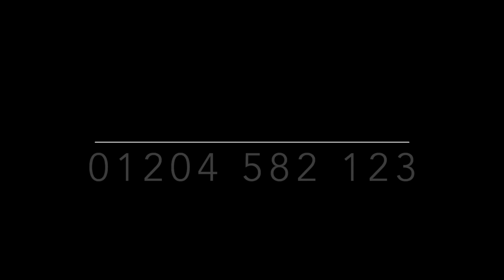Heaton Street, Prestwich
Three bedroom property situated in a highly sought after area in Prestwich, This period mid terrace property boosts plenty of character and offers spacious accommodation throughout. With close proximity to Manchester City Centre, Heaton Park and Prestwich Village the location is extremely popular and highly sought. Open green aspect to the front.